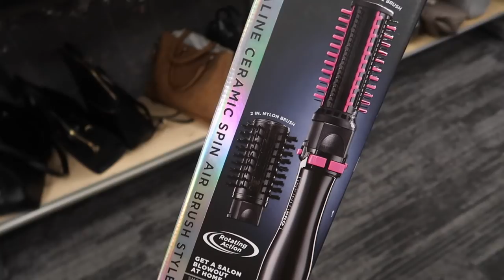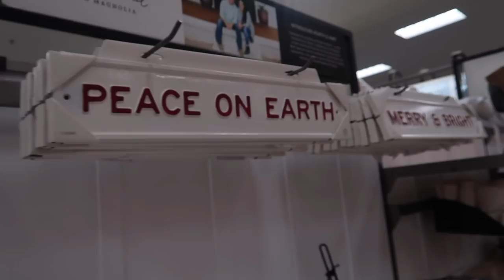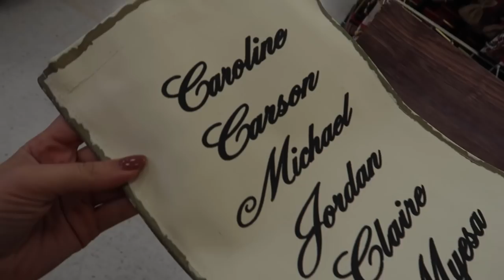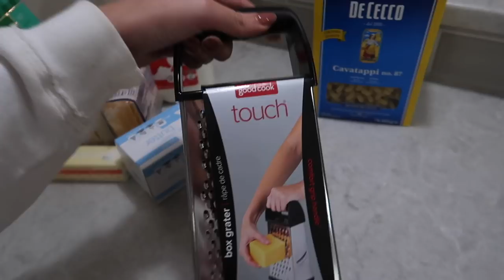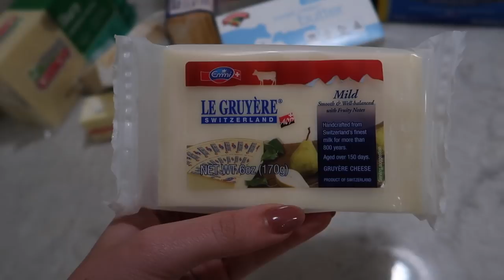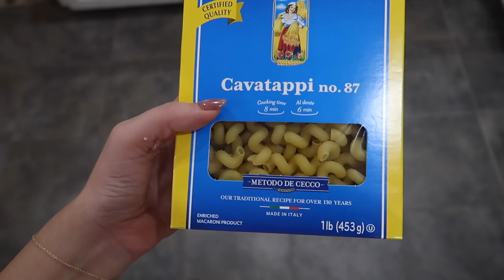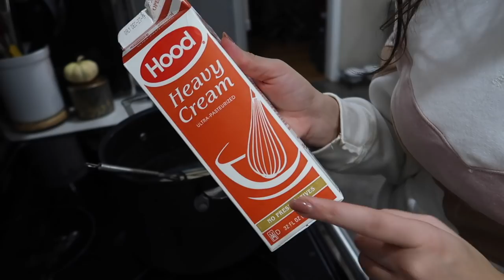Scouting Christmas Decor + My 1st Mac n Cheese (daily vlog)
Another day in the life vlog. Scouting out some Christmas decor + making my first homemade Mac & Cheese ever??

sneakers (went down 1/2 size)
nail color: ANC Cherrywood

*RECIPE*
Ingredients:
3 cups sharp cheddar
1 cup gruyere
10 slices (like 1 cup) American
4 cups whole milk
1 cup cream (or more milk)
1 stick of butter (+ more for topping)
1/2 cup of flour
1/3 panko
1 lb box of pasta
2 tsp Salt
Lots of freshly ground pepper
1 1/2 tsp paprika
1 tsp ground mustard
1/2 tsp cayenne pepper
Few dashes of garlic powder (forgot to show)

INSTRUCTIONS:
Boil 1 box of pasta (cavatappi) in salted water
Just shy of al dente (5 mins)
Add a little oil/butter after draining & transferring to a greased 9x13 pan so it doesn’t stick together

Melt 1 stick of butter
Add 1/2 cup of flour to make a roux
Stir & let cook down for a few minutes
Slowly add milk/cream while stirring
Bring to a boil then turn down and let it thicken up
Add cheese a handful at a time, while stirring
Add seasonings to taste

Topping
1/3 cup panko
2 Tbsp melted butter
Few dashes of Salt pepper & garlic powder

Pour sauce over macaroni, stir to combine
Sprinkle with topping & cheese
Bake 350 for 20-25 mins

*To reheat leftovers I poured a little bit of milk over top & covered with foil so it wouldn’t dry out*
*It made enough for 2 people to eat as a main dish (no sides)  for 2 nights*